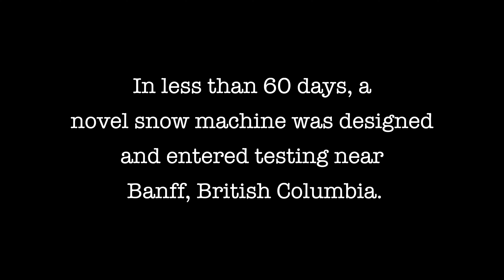Project Plough 2.0. Let's Restore an Early Studebaker Weasel!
I am restoring a 1943 Studebaker T-24 Weasel.   The machine was nearly complete but needs lots and lots of TLC.  Join me on Wednesday's and Sundays as I work to bring this machine back into factory "new" condition.